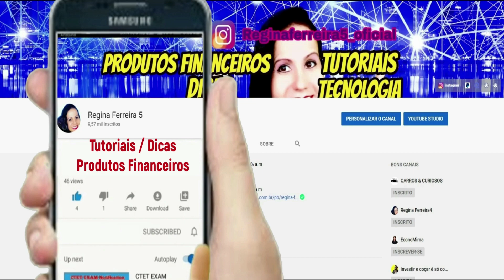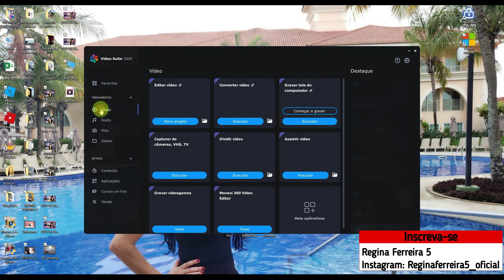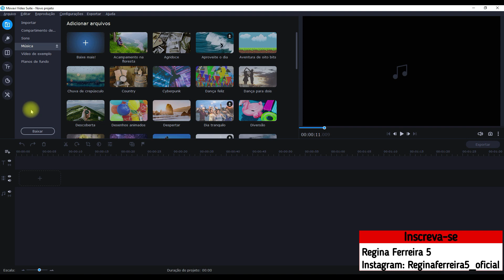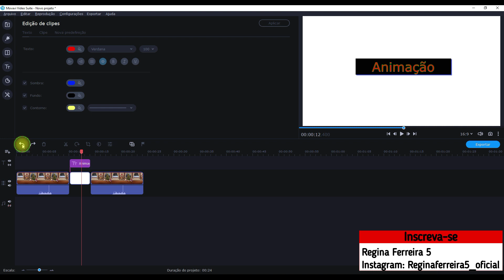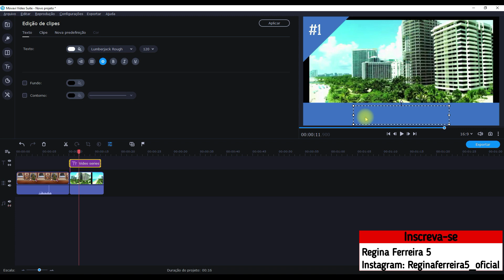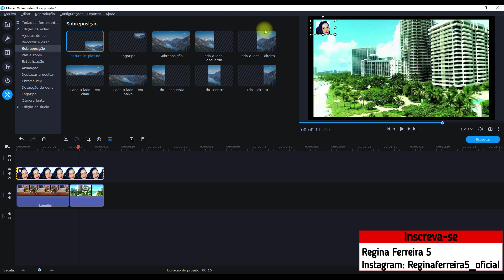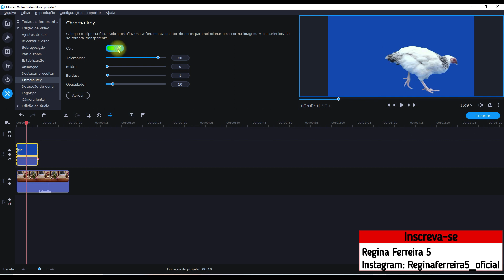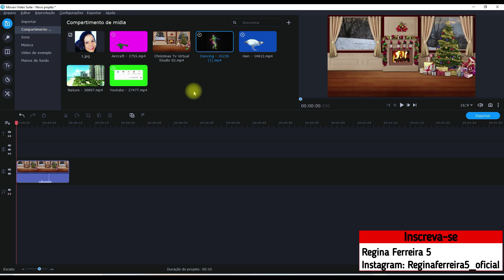Movavi Vídeo Suite 2020 (Correção) Review Completo!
Movavi Vídeo Suite 2020 (Correção) Review Completo! @reginaferreira5vlogs

Minha Página no Facebook: Reginaferreira5_oficial
Tik Tok: Reginaferreira5_oficial e Regina Ferreira Vlog
Meu outro canal: Regina News e Regina Ferreira Vlog